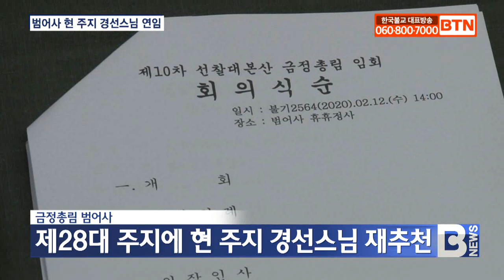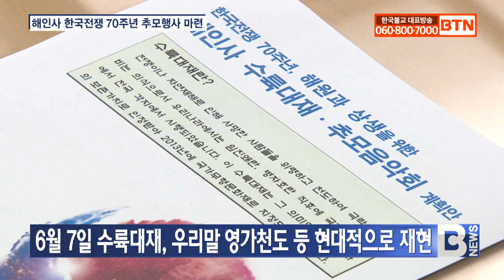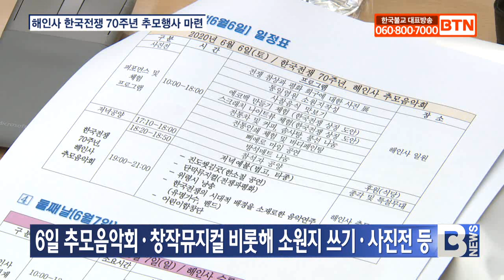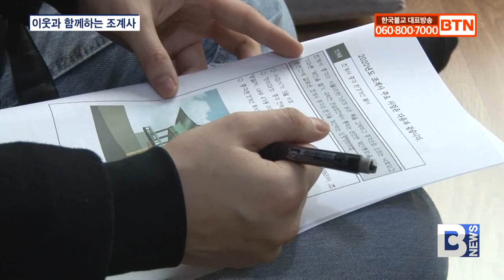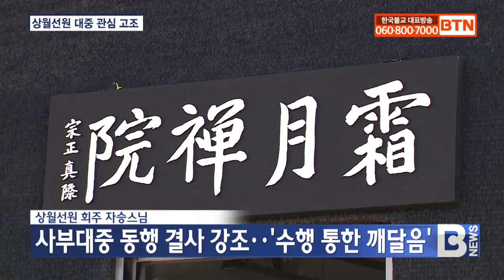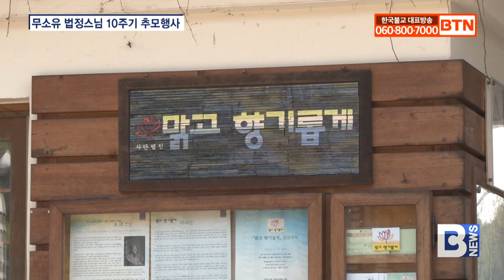[BTN뉴스] 2020년 02월 13일 전체뉴스